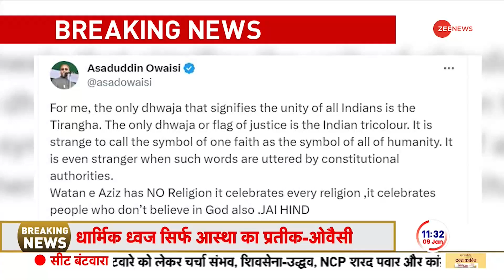Dharmik Dhwaja को लेकर AIMIM अध्यक्ष असदुद्दीन ओवैसी का बड़ा बयान, कह दिया कुछ ऐसा | BREAKING NEWS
Asaduddin Owaisi on Dharmik Dhwaja: AIMIM अध्यक्ष असदुद्दीन ओवैसी से जुड़ी बड़ी खबर सामने आ रही है। सोशल मीडिया प्लेटफॉर्म X पर ओवैसी ने लिखा है कि, 'मेरे लिए तिरंगा ही एकता का प्रतीक है'. इस रिपोर्ट में विस्तार से जानें ओवैसी ने क्या कुछ कहा।

Asaduddin Owaisi on Dharmik Dhwaja: Big news related to AIMIM President Asaduddin Owaisi is coming out. Owaisi has written on social media platform Know in detail what Owaisi said in this report.